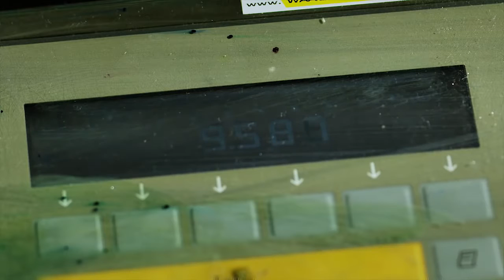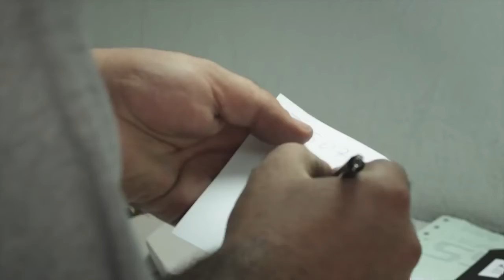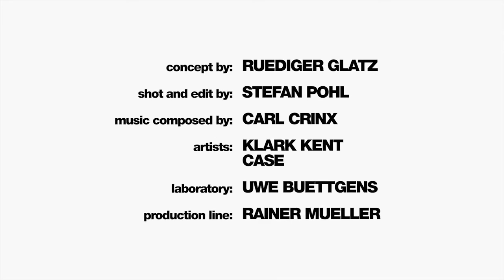Production of Aerosol Spray Paint, from A to Z!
The production of Aerosol Spray Paint, from A to Z!